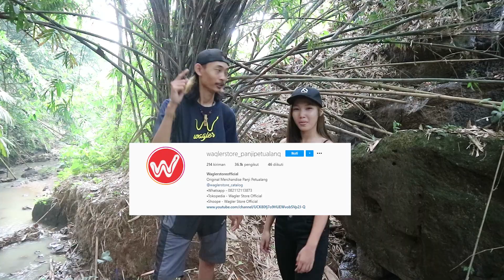HERPING BARENG DEDE GEMEZ NEMU ULAR HIJAU EKOR MERAH ( TRIMERESURUS ALBOLABRIS )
simak videonya gess semoga materinya bermanfaat.